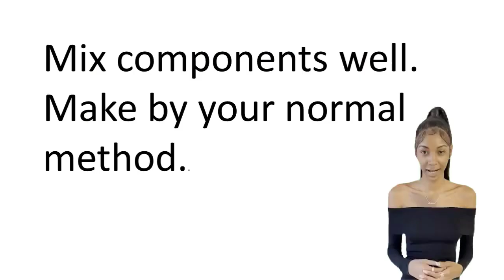Cafe Caribe: The Perfect Cup of Coffee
Welcome to Cafe Caribe! In this video, we'll show you how to make a delicious cup of coffee using our special blend of orange peel, cinnamon, cloves, and vanilla bean. We'll also show you how to make a perfect cup of espresso. So whether you're a coffee lover or a caffeine addict, this video is for you!

Cafe Gavina Espresso Roast Extra Fine Ground Coffee, 100% Arabica, 10-Ounce Can
McCormick Gourmet Valencia Orange Peel, 1.5 oz
McCormick Ground Cinnamon, 7.12 oz
11 Freshly Harvested Vanilla Beans Grade A - NON-GMO Fresh Vanilla Bean pods, "6-8" Inches Vanilla Bean, Vanilla Beans For Making Vanilla Extract Grade A
SPICE TRAIN, Organic Ground Cloves (283g/10oz) 100% Organic Cloves Powder from India